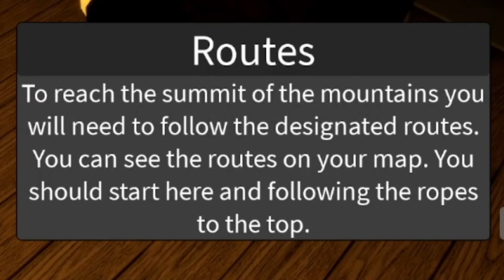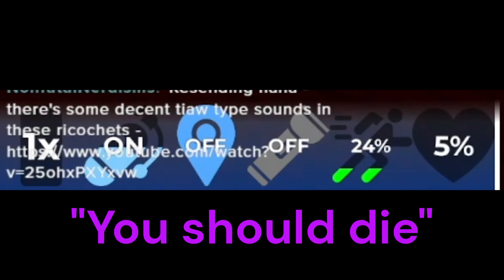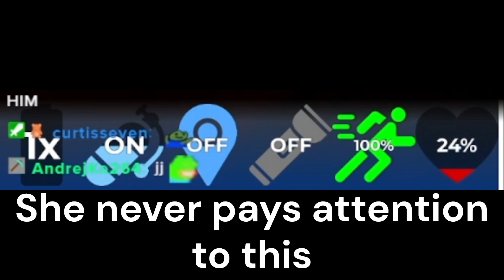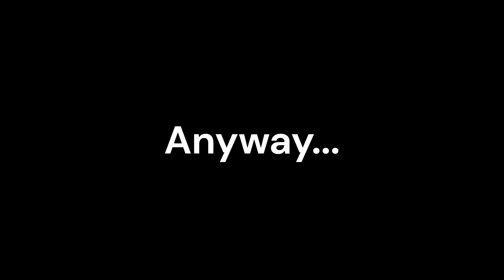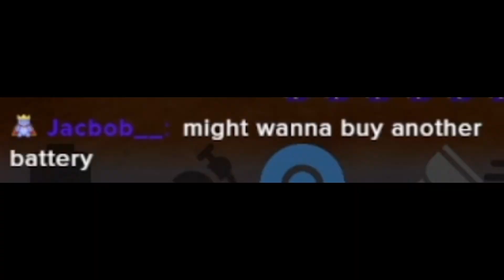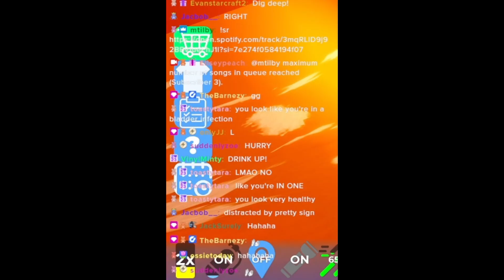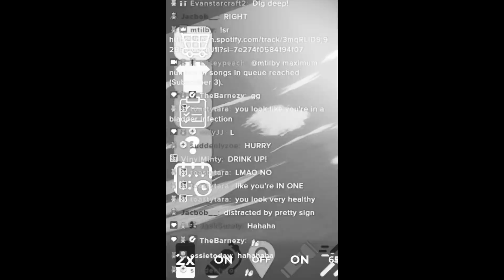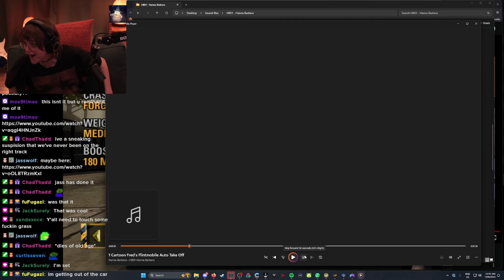Gonster Monster Eliseypeach beat Shaggedy in roblox and won the prize of a gonster